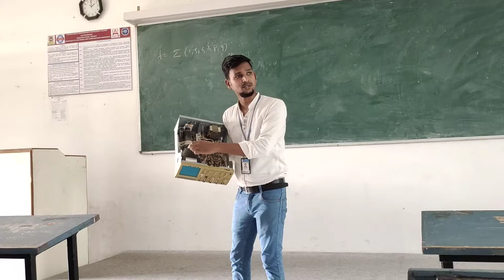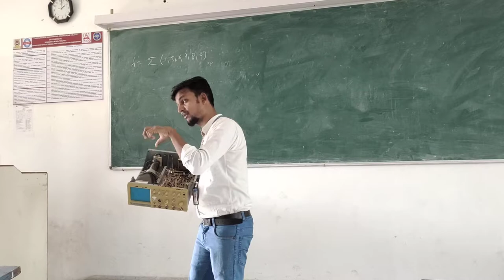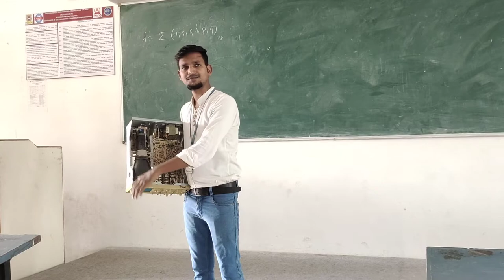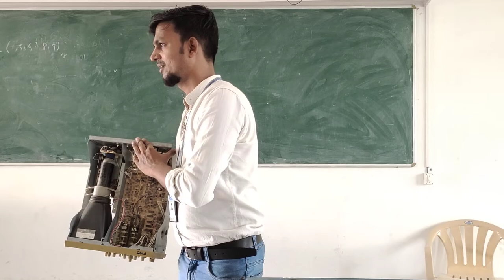Cathode Ray Oscilloscope (CRO) Internal Structure Demonstration with students :::Part 3